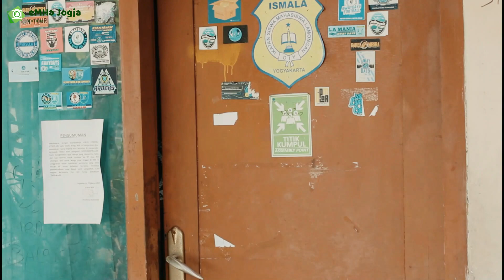Guyonan Jogja # 1 / Dagelan Menikmati Hidup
Namanya juga hidup, rezeki, jodoh, maut sudah ada yang ngatur kok.
Bawa santuyy aja dan jangan lupa nikmati apa adanya.